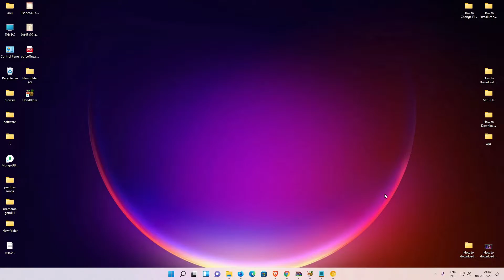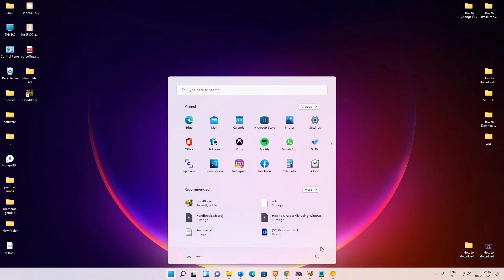How to Uninstall WinRAR in Windows 11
In this video we are going to see How to Uninstall WinRAR in Windows 11 Pc or Laptop by the simplest Way.